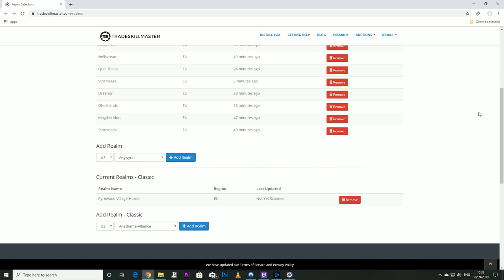TSM works in Classic!! TradeSkillMaster Setup Guide!